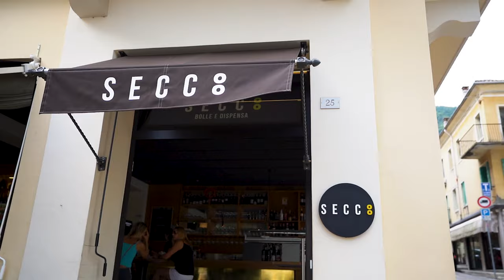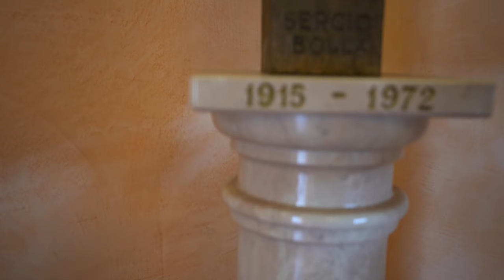How They Grow & Make & Bottle Prosecco - Visit & Tasting Valdo Spumanti Winery in Prosecco Italy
The oldest Prosecco winery in Valdobbiadene, Valdo Spumante is a 5th generation family business. If you thought Prosecco was a simple wine, get ready to be amazed: Valdo makes a ton of Prosecco variations, in all quality levels, from all different places, and with different winemaking techniques. Plus we get a sneak peek into the assembly line that bottles all those glorious bubbles!

"Prosecco: The Most Popular Sparkling Wine in the World!"

Come to our website and get our
FREE Wine Pairing Guide!

So what is V is for Vino?

It’s the first "The Show to Pair with Your Wine" where you get to WATCH. LEARN, DRINK. You can watch our show all about wine, and then get the wine from the show delivered to your door. Plus, the wine and recipe cards available at visforvino.com. It’s like virtual wine tasting!

-WATCH-
Join Vince your personal sommelier (a.k.a. smart wine guy) as he tours a new region each month. You’ll meet the featured winemaker, see the region, learn the grapes and wine topics, and cook a meal with a local chef that will pair perfectly.

-LEARN-
Learn different wine topics in each episode: from "what is tannin" to "how to order wine in a restaurant".  Plus, get the wine and recipe cards from each episode

-DRINK-
What kind of club would this be without booze? You can purchase the wine we feature on the show from months featured region/winemaker delivered to your door, so you can drink along with us!  It’s like virtual wine tasting!

You can watch full episodes, or get snippets of the V is for Vino show: learning how-to cook a great recipe or two, exploring new white wine, red wine, and wine topics, as well as the vine and wine world.